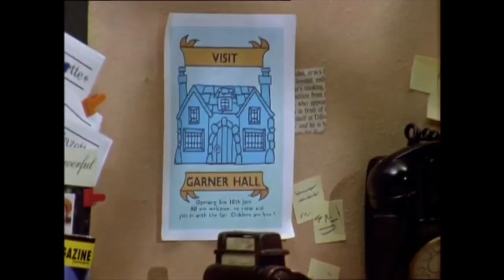Lightning McQueen and Friends (Thomas and Friends) S4EP26: Mind That Bike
Postman Pat the postman is always happy to help out loading Lightning and Butters’ post trains with sacks of letters. When Pat’s post van is replaced with a bicycle he no longer has time to help them.

Cast
Ellie Fredricksen as Old Slow Coach